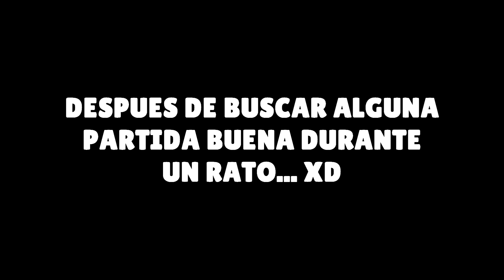REVIENTO EN MASTERS CON LA NUEVA SKIN CORDELIUS EN BRAWL STARS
Especificaciones PC:
CPU: AMD Ryzen™ 9 3900X 3.8GHz
MB: MSI Meg X570 Ace
AIO: MSI MAG CoreLiquid 240R
GPU: Gigabyte GeForce® RTX 2070 SUPER™ WINDFORCE OC 8G
RAM: G.Skill Trident Z RGB 32GB (2x16GB) DDR4-3600MHz CL17
SSD1: Crucial P1 1TB 3D NAND NVMe PCIe M.2
SSD2: Kingston A400 SSD 960GB SATA3
PSU: CORSAIR RM Series™ RM750
SO: Windows 10 Pro x64
Resolución actual: 1920 x 1080, 144Hz